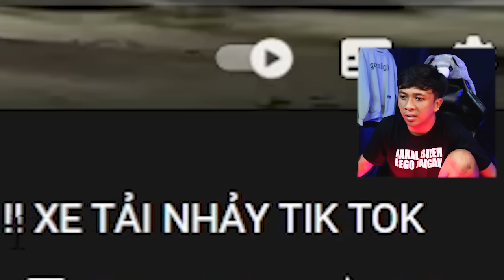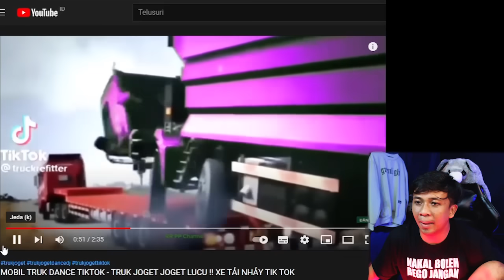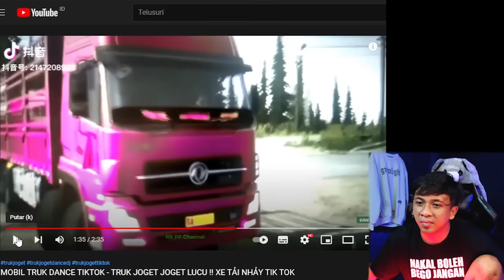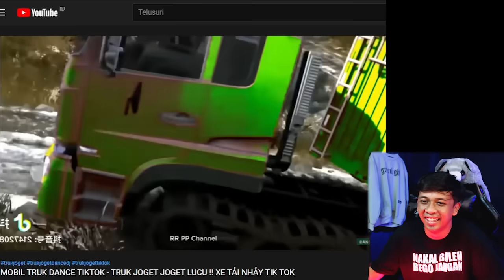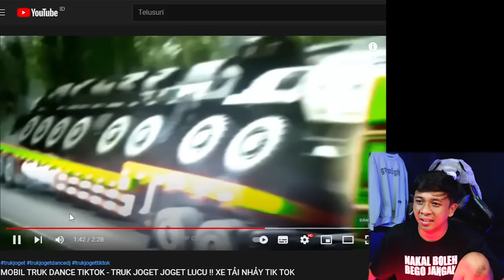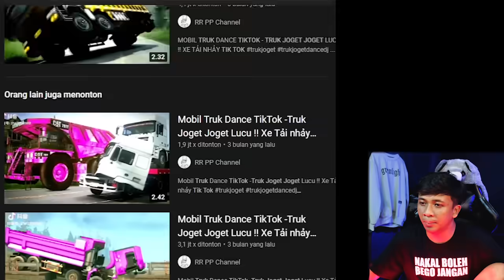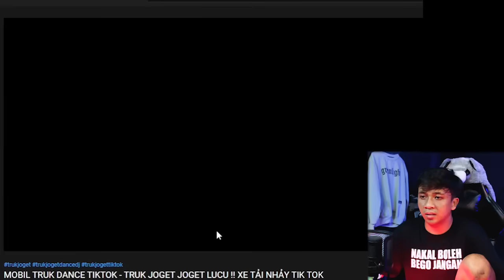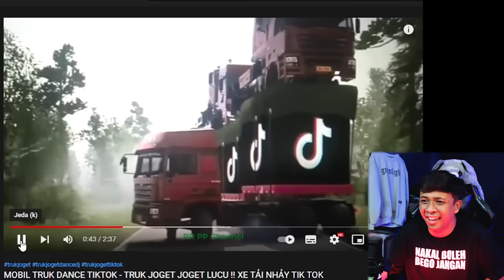Truk Joget Tik Tok